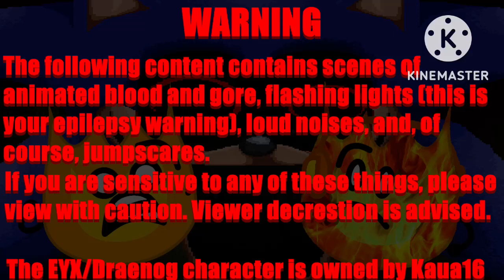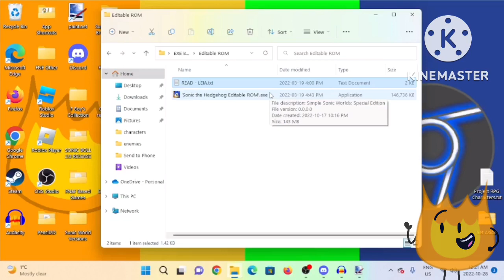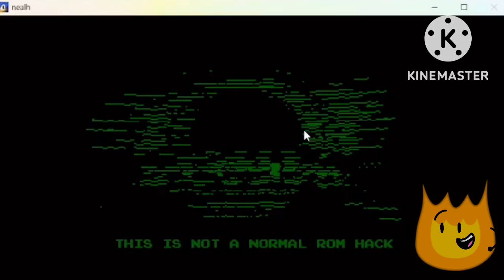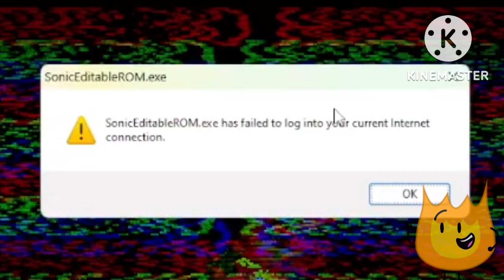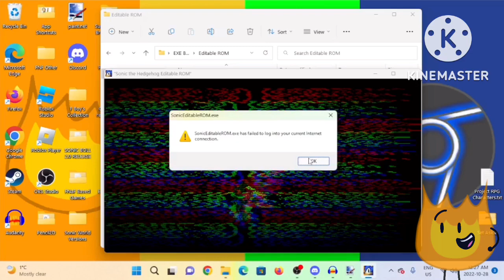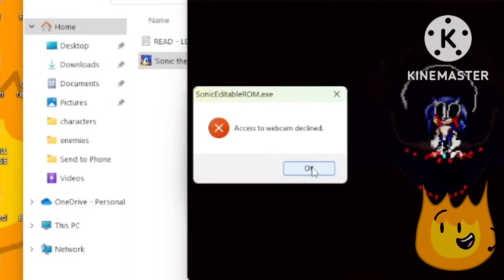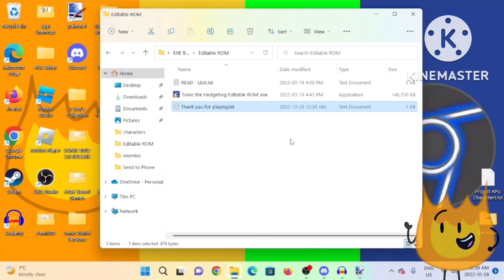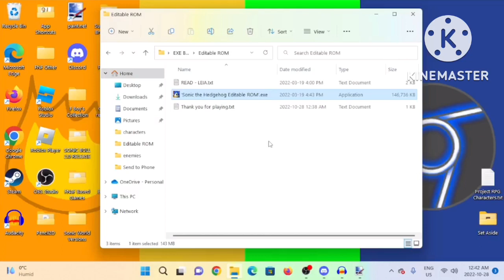EYX is here - Firey Plays Sonic Editable ROM (Sonic.EYX) (READ DESC)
Everything except for the voice acting and my OCs are NOT owned by me!

Firey and BFDI is made and owned by Micheal and Cary of Jacknjellify
Sonic, Tails and all other non EXE related Sonic characters are owned by SEGA
EYX/Draenog is made and owned by Kaua16

Happy halloween everyone! And for once, I am on time with the video meant for it!
As I mentioned on my community posts before, my original plans didn't go so well, so I needed a quick substitute. Then I thought, you know what, why not EYX? So, yeah. I hope you enjoy!

(But please do understand that progress on the game is frozen right now, so do not bother them about it until further notice, thanks).